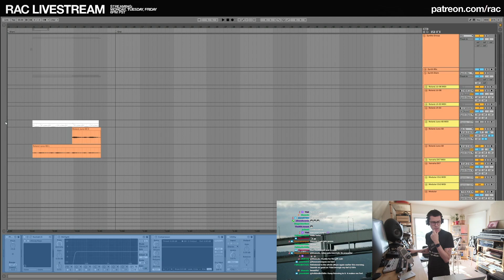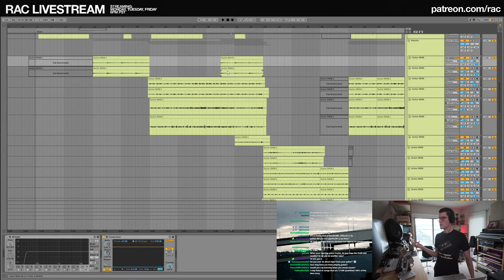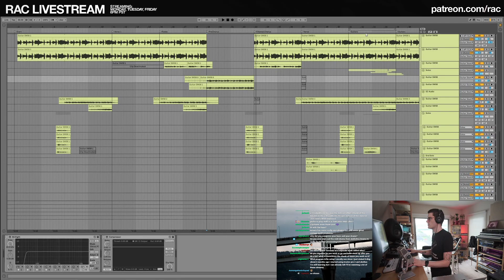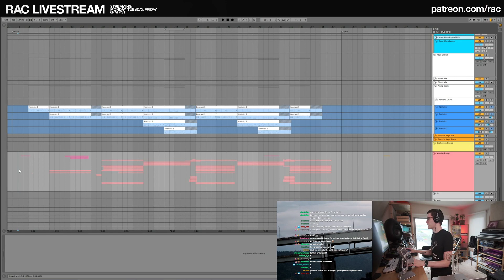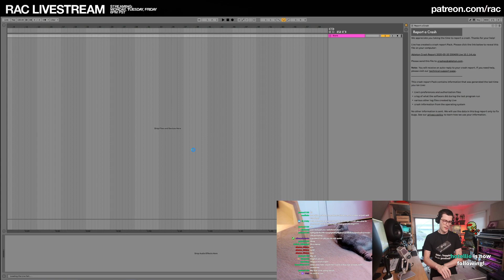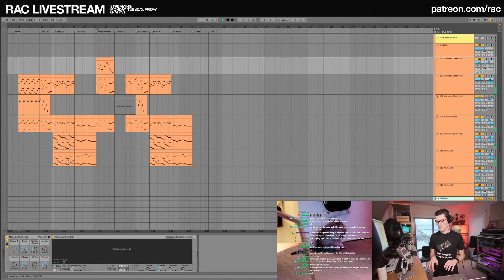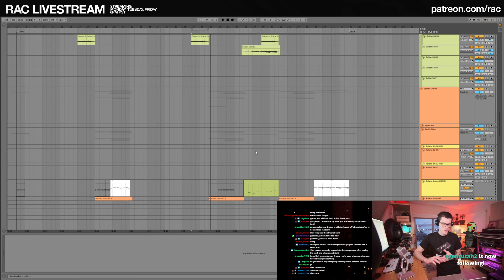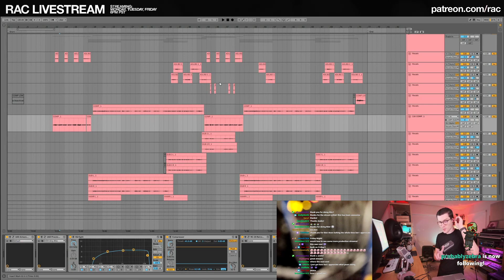BOY: Full Album Walkthrough + Production Tutorial (Part 1)